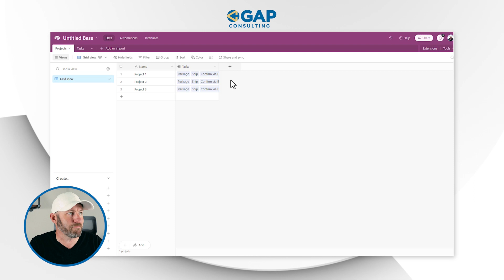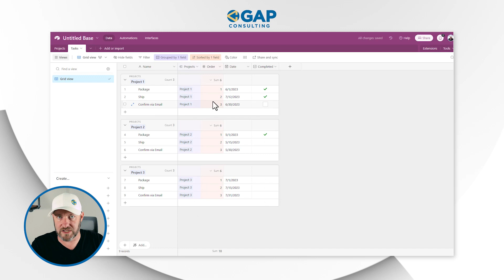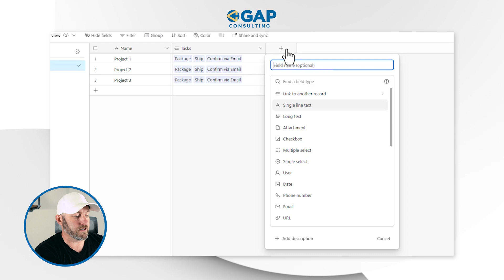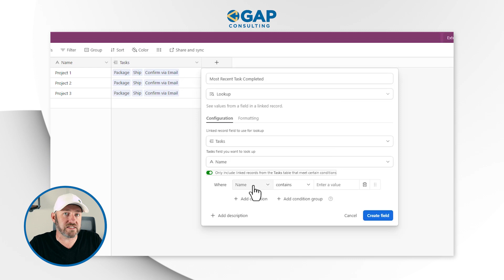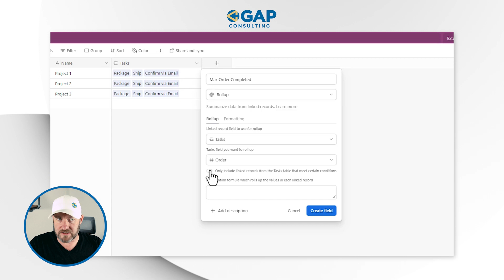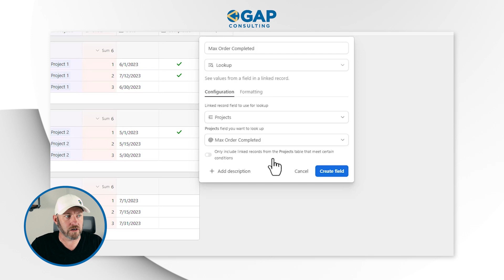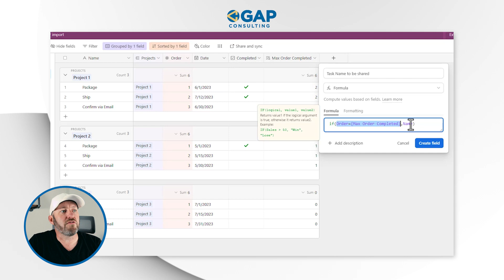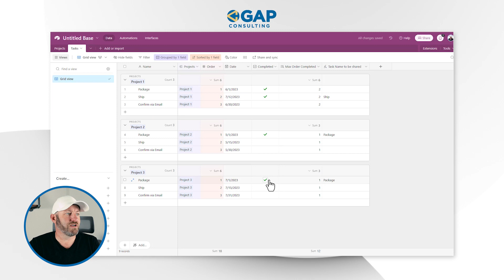How To Quickly Find The Most Recent (Linked) Value In Airtable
Learn how to perform advanced lookups in Airtable between linked tables. This may sound easy, but it’s a surprisingly complex process of creating lookup fields and using rollup fields to aggregate data based on conditional information. If you can master this skill, you are on your way to becoming an Airtable Pro!  👇

Table of Contents: 📖 👇

00:00 - What this video covers
01:44 - looking at our structure and problem
03:03 - What we want to know
04:35 - How to build a look up field
05:17 - Setting conditional information
06:24 - Using a roll-up field
08:14 - Applying a formula
10:12 - Finishing the process
10:55 - Testing this process
12:00 - Signing off